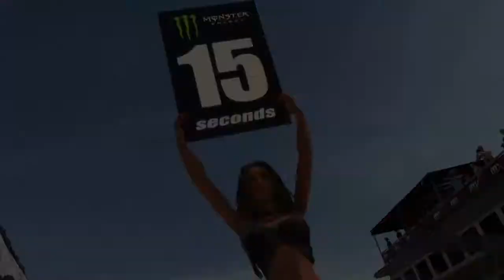KTM 350 | Arrow_14K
Hello guys!
Please leave rating and comment, I will be really happy! :)
Have a nice day and enjoy!

Arrow_14K

Attention

✔ Video uploaded by Arrow_14K - You have no right to copy and re-use this video without mentioning the channel URL and name on the video player or asking me first.

✔ Video uploaded & owned by Arrow_14K

Thanks for your support, I love you guys!
- Wiz, Arrow_14K